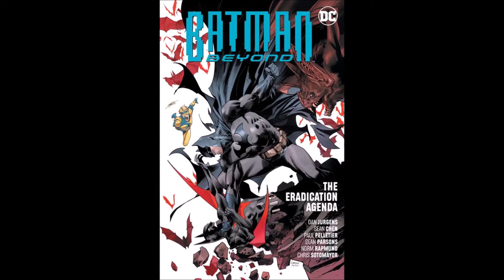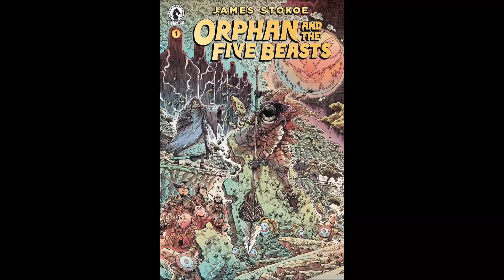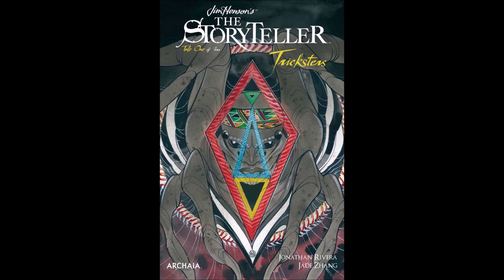New Releases For St Pat's Day, 2021!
The best of new releases at Comic Carnival for the week of March 16th + 17th, 2021.